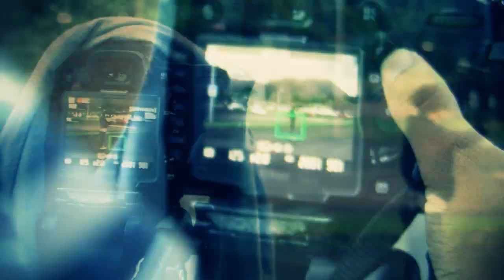Jason Park Kaneohe Christmas Fun!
Reuploaded: Back in December of 2011 Jason Park and I made his first Kaneohe sk8park video and I called it "Jason Park Kaneohe Christmas Fun!" There were lots of positive reviews and lots of my friends wanted me to repost this version but I never wanted to until now. Shortly after posting it we felt like we could fix up a few tricks and get a couple new clips and we mostly felt the edit could be a lot better not as a seasonal edit, one song would be better & I coulda chose a much better song. Which in the end I liked how the new edit came out a lot more which you can watch on mine and Jasons youtube channel - "ripslipbrushjason" called "Jason Parks Birthday Bang!" on my channel. So here is the original edit, I hope you guys will enjoy it like how my friends did back in 2011. Merry Christmas!🎄

Filmed & Edited by Jordan Kim